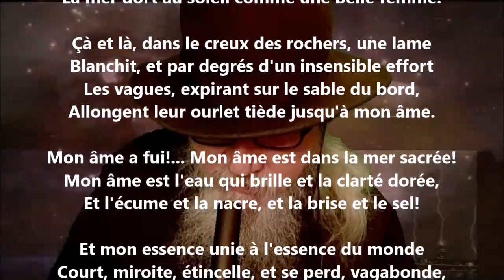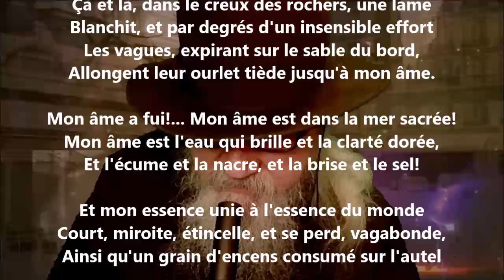Midi - Albert Samain lu par Yvon Jean